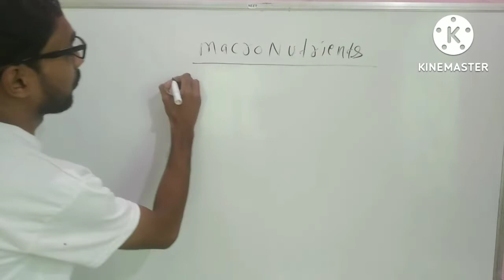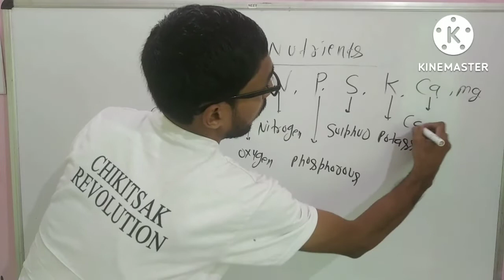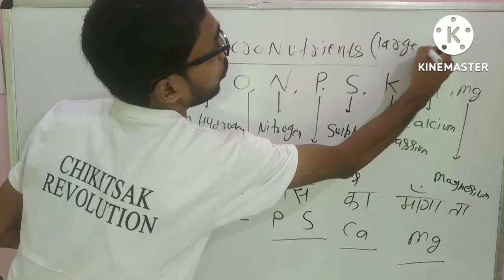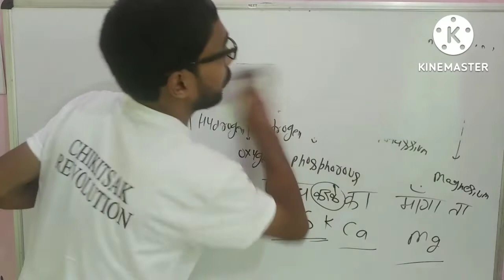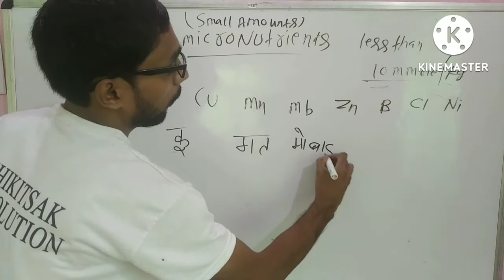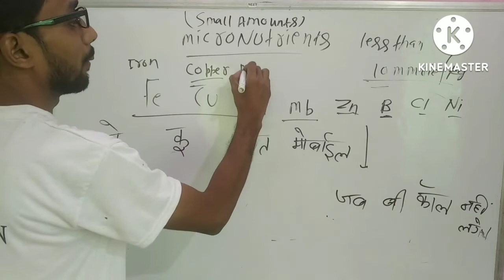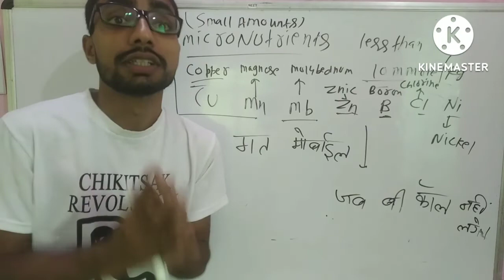MACRONUTRIENTS AND MICRONUTRIENTS TRICKS FOR NEET AND BOARD LEVEL✍️✍️💪💪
HELLO CHIKITSAK ,
WEL COMETO CHIKITSAK REVOLUTION ,TODAY WE HAVE TO DISCUSS ABOUT MACRONUTRIENS AND MICRONUTRIENTS TRICKS AND PNEUMONICS... FOR NEET AND BOARD LEVEL.

LISTEN CAREFULLY REMEMBER THIS CONCEPT...

THANK U ALL THE VERY BEST ✍️✍️💪💪👍👍